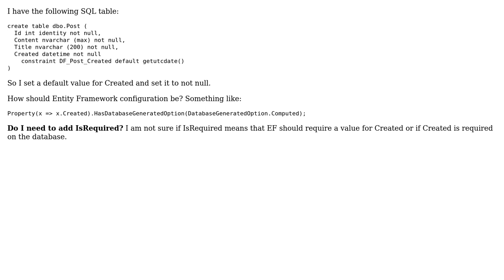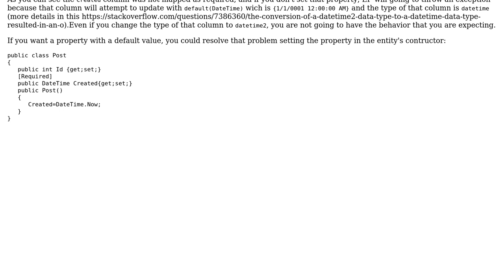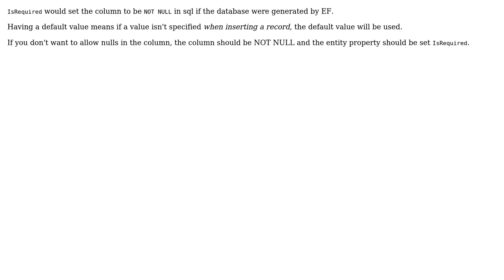IsRequired applied to column with default value (2 Solutions!!)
IsRequired applied to column with default value

With thanks & praise to God, and with thanks to the many people who have made this project possible! | Content (except music & images) licensed under CC BY-SA | Music | Images & others | With thanks to user ocuenca user Miguel Moura user JC Ford and the Stack Exchange Network Trademarks are property of their respective owners. You are responsible for your own actions.